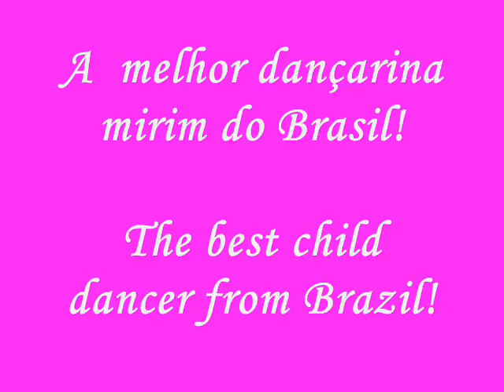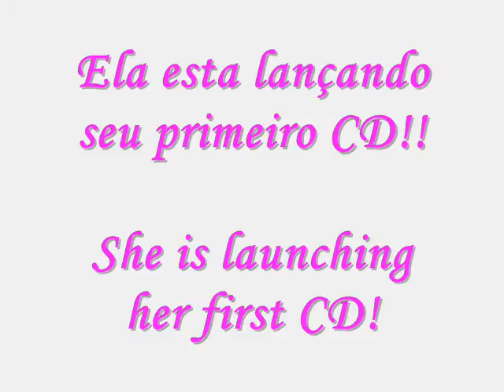Sarah Cristina parte 2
Learn a little more of that beautiful girl who has been the darling of Raul Gil today to twelve years old now leads a program of live TV on the Internet.
She lives working on it and is always aware of the sacrifice that runs to achieve his musical dream, this girl knows very well what they want.

The Pop Singer and Dancer Sarah Cristina who detonated several presentations in Prog. Raul Gil, is now launching his first CD
this time, for you young people do not lose the Music Video of the presentations of Pop singer Sarah Cristina.
Cristina Sarah stole the show with a live presentation on Bourbon Street, and was a success, Sarah who started his career in prog. Raul Gil (My son is so cute) to three years old, somewhat later in the competition for dubbing Child Sarah burst and was a success, after some time out of her TV return with full force, with its new look. Many people twisted the nose to learn that Sarah and Cristina is back to general surprise she is back with all
in early July the tickets are already on sale and the songs of Sarah Cristina will be played in all ballads.

Conheça mais um pouco dessa linda menina que já foi a queridinha do Raul Gil que hoje aos doze years old já comanda um programa de tv ao vivo na internet.
Ela vive trabalhando nisso e está sempre consciente do sacrificio que executa para realizar o seu sonho musical, esta garota sabe muito bem o que quer.

A Dançarina e Cantora pop Sarah Cristina que detonou várias apresentações no Prog. Raul Gil, agora está lançando seu primeiro CD
dessa vez ,para voces adolescentes, não percam o Vídeo-Music das apresentações da cantora Pop Sarah Cristina.
Sarah Cristina roubou a cena com uma apresentação ao vivo no Bourbon Street, e foi um verdadeiro sucesso, Sarah que começou sua carreira no prog. Raul Gil ( Meu filho é uma gracinha) aos tres years old , pouco mais tarde no concurso de Dublagem Infantil Sarah estourou e foi um verdadeiro sucesso, depois de algum tempo fora da televisão ela volta com força total,com seu novo visual. Muita gente torceu o nariz ao saber que Sarah Cristina está voltando e para surpresa geral ela está voltando com tudo
no início de julho os ingressos já estarão à venda e as músicas de Sarah Cristina serão tocadas em todas as baladas.